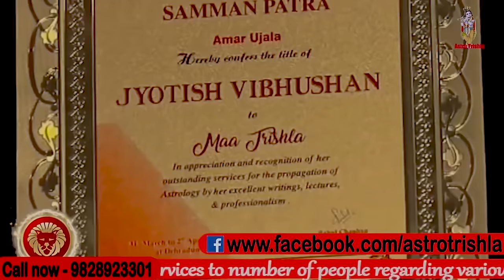पैर पर लगा कर सो जाओ ये चीज, अगले दिन देखो होता है चमत्कार | Astro trishla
previous video